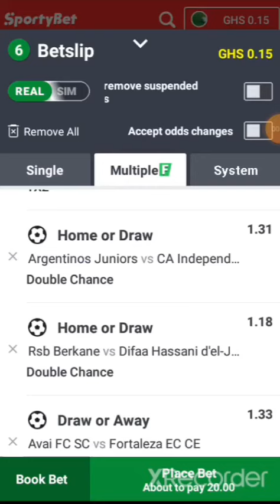Night Bet Predictions 5+ ODDS💯 Let's Win Together Big🏆⚽️